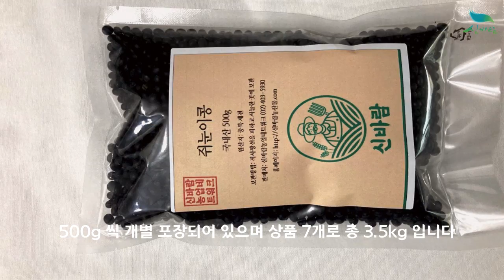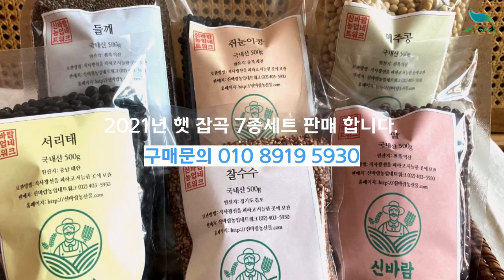[신바람 농산물TV 기획상품 - 2021년 햇 잡곡 7종세트 010 8919 5930 ] 2021년 햇잡곡을 골구로 드실 수 있도록 햇잡곡 세트 시리즈를 출시하게 되었습니다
신바람 농산물TV 기획상품 - 2021년 햇 잡곡 7종세트

2021년 햇잡곡을 골구로 드실 수 있도록 햇잡곡 세트 시리즈를
출시하게 되었습니다!

들깨, 메주콩, 볶은땅콩 (전북익산) , 팥 (전북 익산)
찰수수 (경기도 김포), 쥐눈이콩  (충북 제천) , 서리태 (충남 태안)

총 7종의 햇 잡곡을 이제 복합상품으로 만나보세요
500g 씩 개별 포장되어 있으며 상품 7개로 총 3.5kg 입니다
판매가격 69,000원 무료배송입니다

신바람 햇잡곡 7종 세트 출시기념 이벤트
12.31일까지 65,000원 무료배송으로 판매합니다.